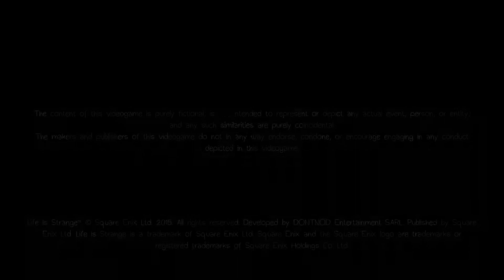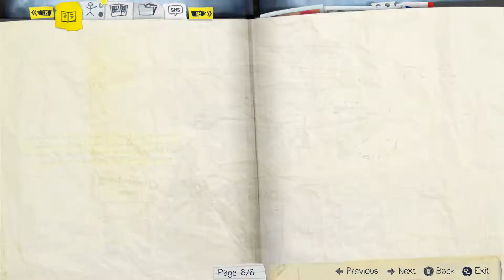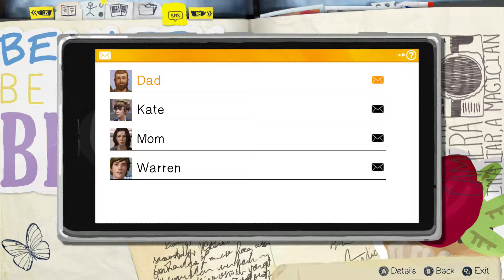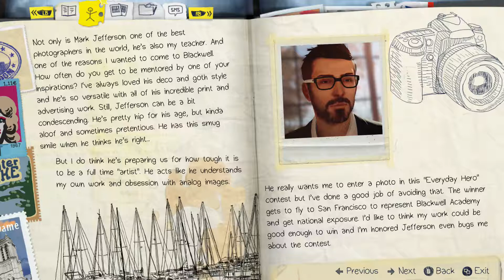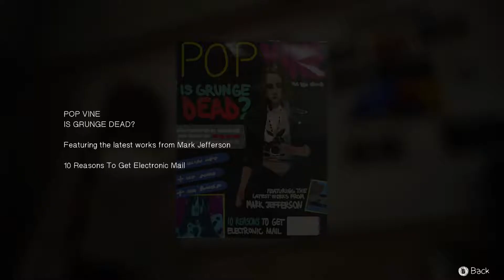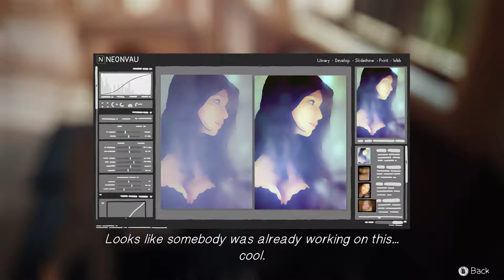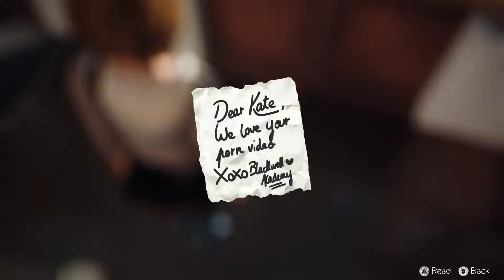Life is Strange Episode 1 - Chrysalis - Part 1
Part 1 of the Galactic Pillow's playthrough of Square Enix/Dontnod's "Life is Strange Chapter 1 - Chrysalis."  This is a five part video series which goes through the entire episode while earning every single achievement.

Unlike other point and click adventure games like those from Telltale, Life is Strange's achievements are mostly earned by taking optional photographs forcing players to comb through each area to discover them.